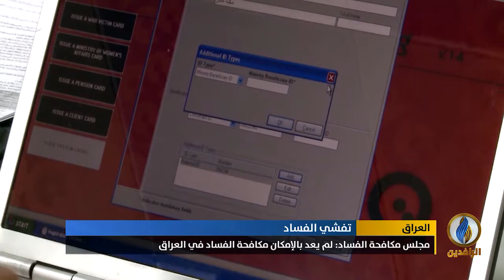تقرير إخباري.. مجلس مكافحة الفساد: لم يعد بالإمكان مكافحة الفساد في